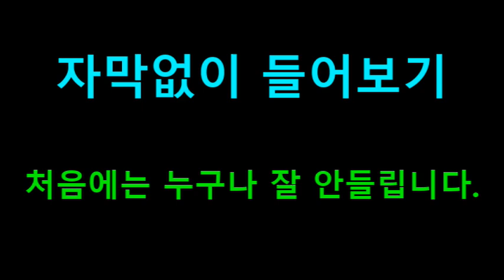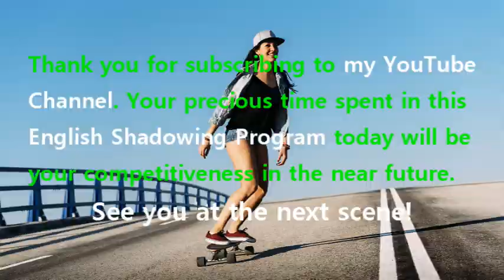[영어쉐도잉] 프렌즈 시즌1 4화 #015 - I cannot sleep in a public place.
#015 : I cannot sleep in a public place.
#016 : Would you look at her? She is so peaceful.
#017 : It’s okay, you know, you just nodded off again.
#018 : What’s going on with you?
#019 : I got no sleep last night.
#020 : Why? // My grandmother has this new boyfriend.
#021 : And they’re both kind of insecure in bed.